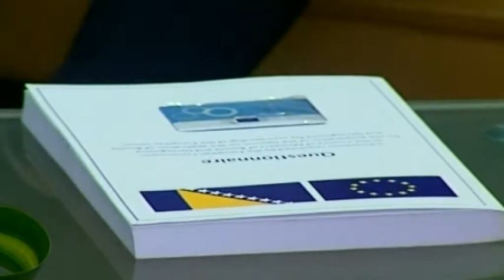BROJNI SUSRETI S CILJEM SMIRIVANJA TENZIJA?